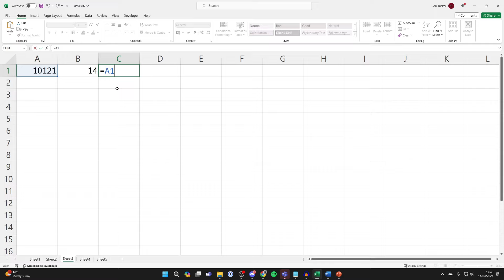How To Divide Numbers / Cells In Excel - Full Guide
Learn how to divide numbers and cells in excel in this video.

GuideRealm